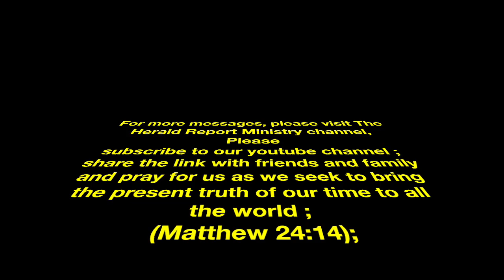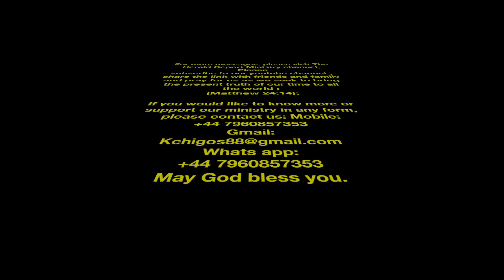COVID-19: The Pandemic Crisis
Pestilence of The Last Days and God's protection